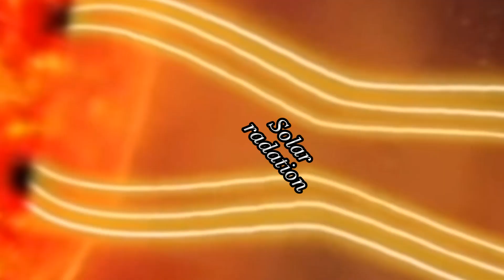Earth 🌎 - Magnetic field - Edit X Clandestina . Audio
Topic - Earth 🌍 Magnetic field - Edit X Clandestina ( Edit )
Hey 👋 Guys , welcome to my editing channel . I hope you guys like this edit of earth 🌎 magnetic field. So, that's why I believe to learn and all thing I learn are presented to you by my Editz .
Warning ⚠️
- All clips I used here isn't mine
- All sounds is also not mine
- Audio credit is given to - @Adhiieditz93
 All content used here is only for fair use I don't copy and paste video of other. so , if u want to use it give me credit otherwise I need to take action .